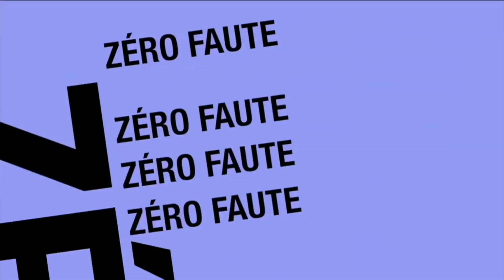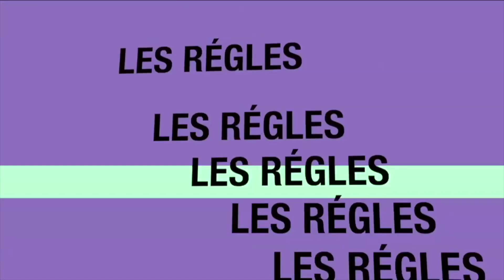Zéro Faute : Les noms propres.....majuscules ou minuscules ?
Fiche présentée par Mouhamed Fadel FALL - CM² - Complexe Scolaire  International Keur Madior Mbour